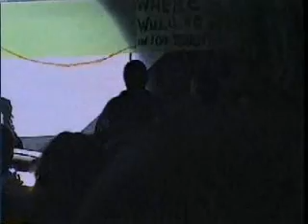Heaven Youth Rally 2004